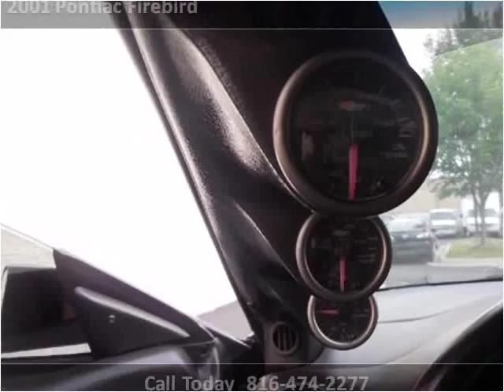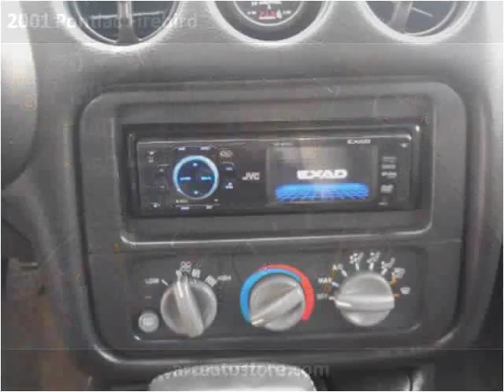2001 Pontiac Firebird Used Cars North Kansas City MO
This 2001 Pontiac Firebird is available from ARC Auto Store.